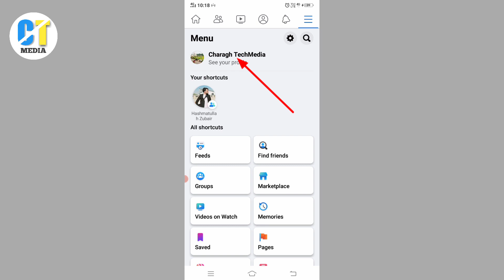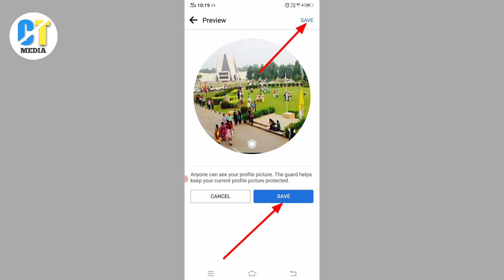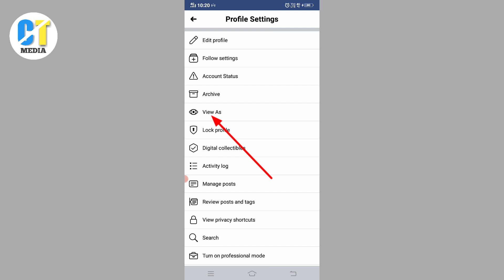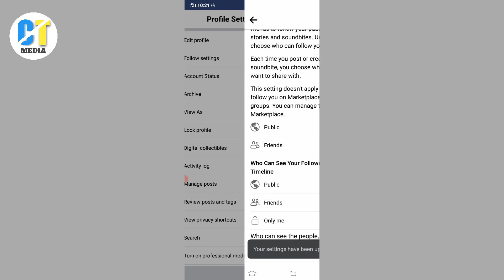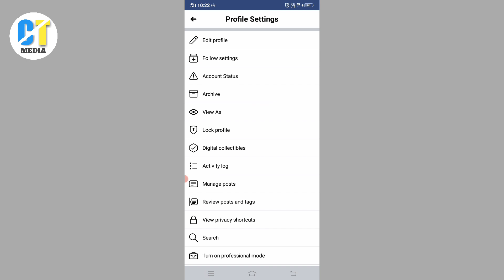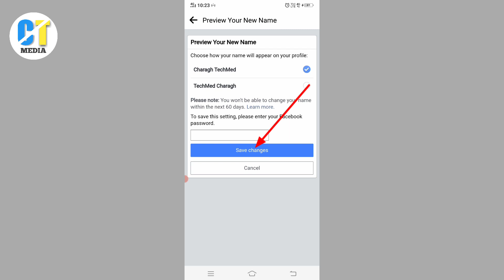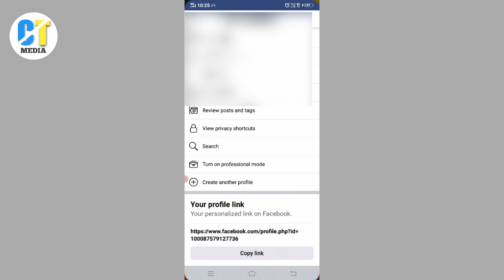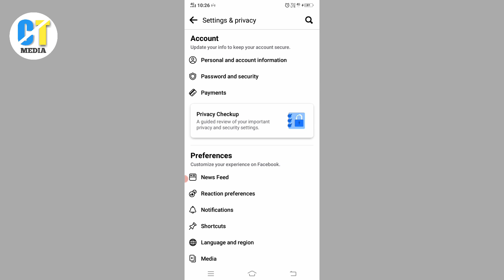۵ تنظیم خیلی مهم و پر کاربرد پروفایل فیسبوک | Five useful Facebook settings